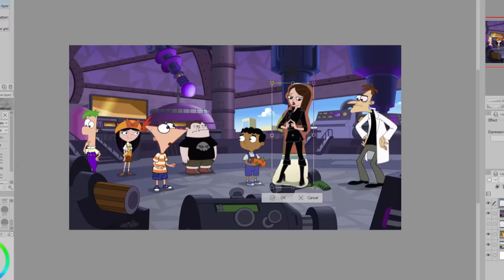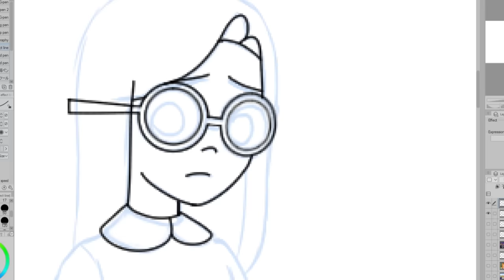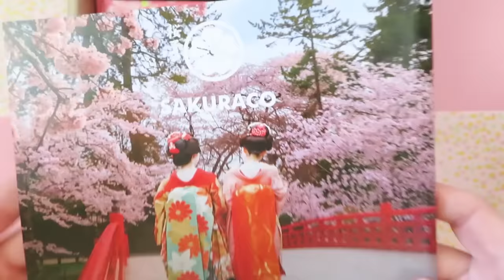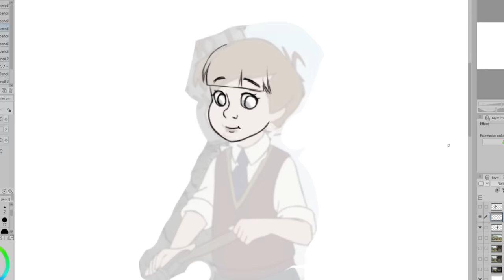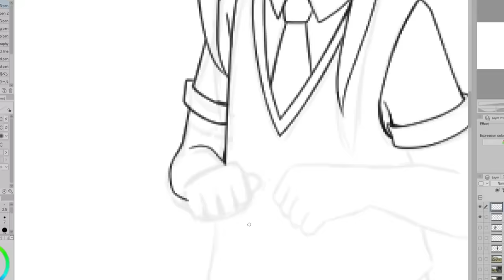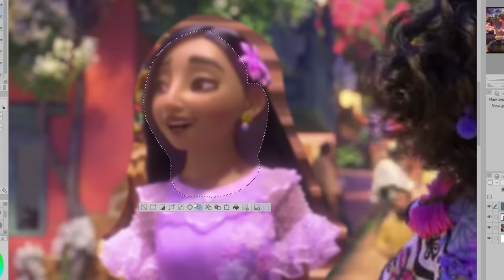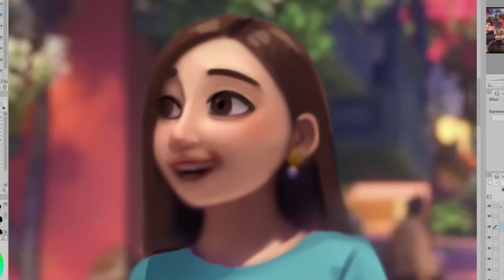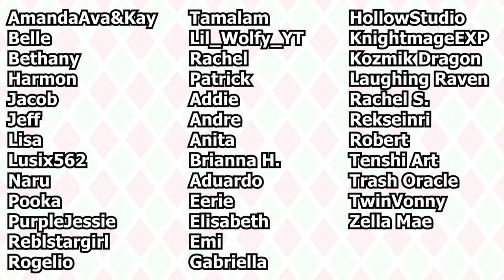Drawing Myself into Three Disney Movie Screen Captures!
Hello everyone! In this week's video, I am drawing myself into scenes from Disney movies! The movies I am drawing myself into are Phineas and Ferb The Movie: Candace Against the Universe, Winnie the Pooh,  and Encanto.